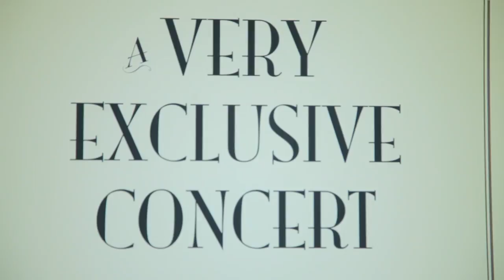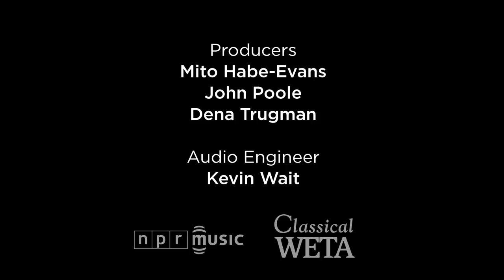Gil Shaham's Day At The Museum: NPR Music Field Recordings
As Gil Shaham wandered through the back offices of the Hirshhorn Museum and Sculpture Garden in Washington, D.C., he said he felt "like Ben Stiller in Night at the Museum." For this impromptu Bach mini-recital, the violin superstar momentarily became part of the art, bathed in the modish lighting and projections of a multimedia installation during the performance.

A crowd packed the exhibit room to watch as Shaham launched into Bach's third partita. After the performance, the violinist greeted fans in the museum, many of whom were headed to his concert at the Kennedy Center that night. He seemed surprised and delighted that the guerrilla concert, announced only on local classical station WETA and Twitter that day, drew so many people willing to hear Bach in the afternoon.

Producers: Mito Habe-Evans, John Poole, Dena Trugman
Audio Engineer: Kevin Wait
Event Coordinators: Amanda Ameer, Jessica Goldstein
Poster Design: Nelson Hsu
Video Installation: 'Directions' by Grazia Toderi
Executive Producers: Anya Grundmann, Keith Jenkins